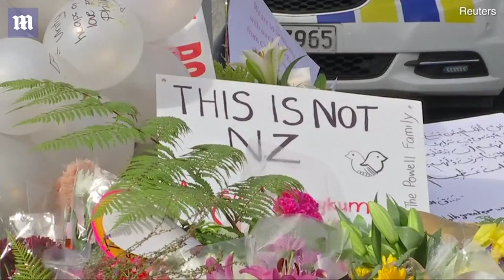Christchurch residents place flowers in honour of NZ victims